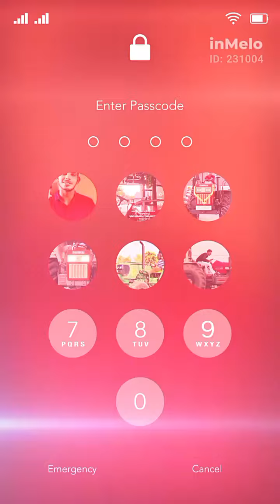kon kon Nishu Deswal ko bhi nahi pata hai mis kata he vo like kro